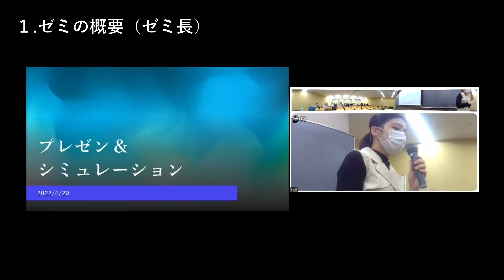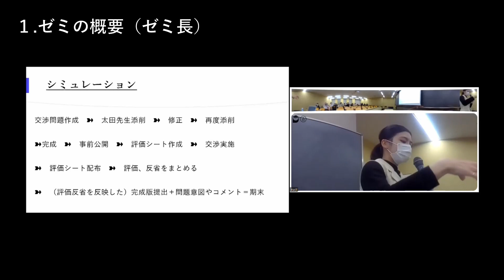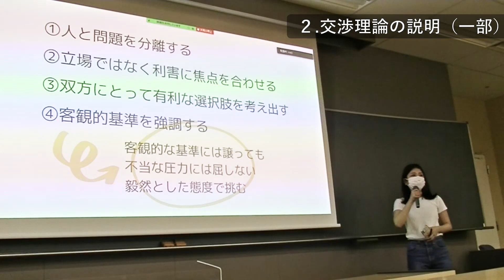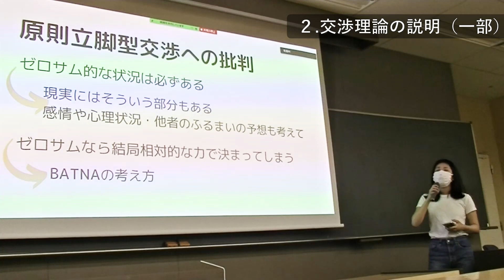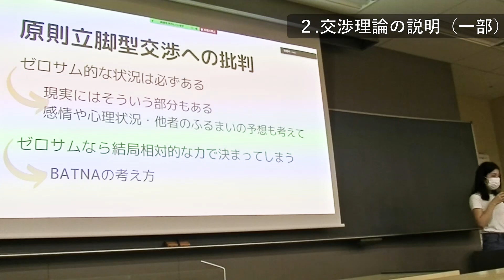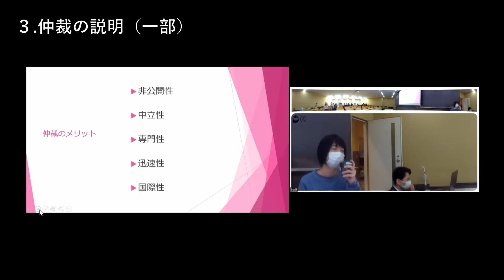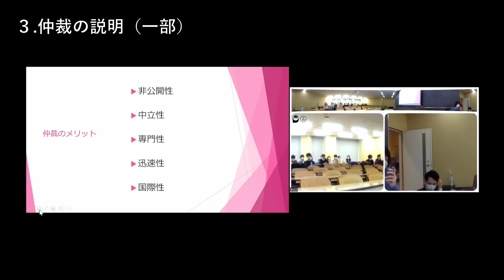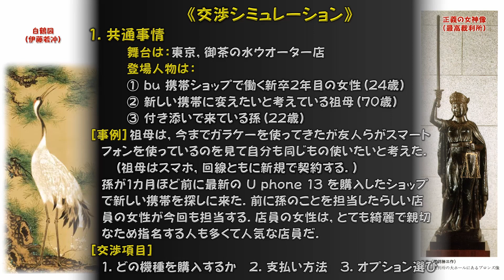明治大学 法学部【法社会学ゼミ（交渉ゼミナール）】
明治大学法学部の模擬授業をYouTubeにて公開します。

担当教員：太田　勝造　専任教授
講義タイトル：法社会学ゼミ（交渉ゼミナール）

▶︎明治大学入試総合サイト（受験生向け情報サイト）

▶︎現役明大生の活動がまるごとわかる情報発信サイト
MEIJI NOW

▶︎個性豊かな教授陣が社会問題を分かりやすく解説・提言する情報発信サイト
Meiji.net

▶︎明治大学 / Meiji University Official PV「キャンパスは世界～Go Forward, Go Global～」